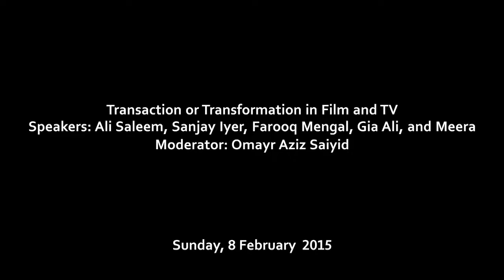KLF-2015: Transaction orTransformation in Film and TV (8.2.2015)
Transaction or Transformation in Film and TV
Tisca Chopra, Ali Saleem, Sanjay Iyer, and Mira Sethi
Moderator: Omayr Aziz Saiyid